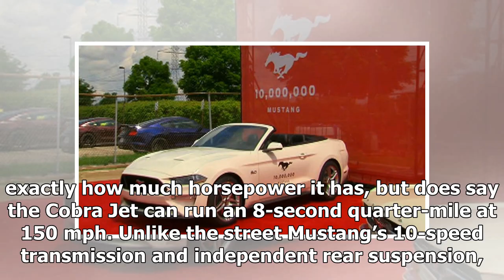$130g Ford Mustang Cobra Jet is the quickest, most expensive pony car ever | k production channel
You’ll need to act fast if you want to buy the quickest and most-expensive Mustang ever. Ford is celebrating the 50th anniversary of its legendary Mustang Cobra...